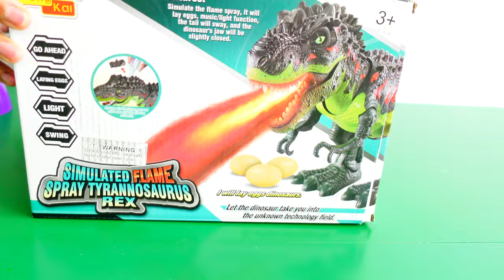Dinosaur Toy Opening & Adventures with Fire Breathing T-Rex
Cami and Dad has some fun opening magical dinosaur eggs and a new electronic walking dinosaur T-Rex with simulated flame spray fire breathing, water mist spray, laying eggs, light up eyes, and roaring sounds.The adventure awaits as the Dinos protect their babies from the fire breathing T-Rex.

Toys Used:
Electronic Walking T-Rex: